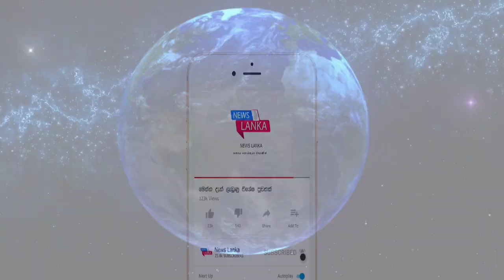BREAKING NEWS | here is special news just been reported | special update